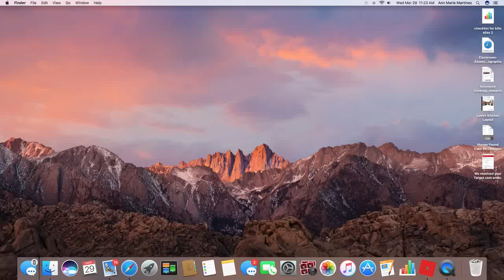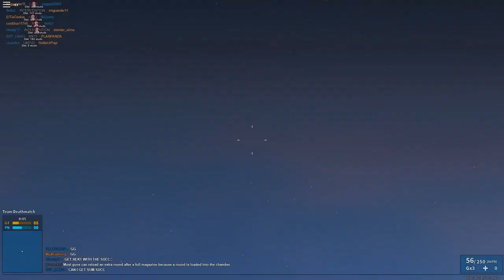MG36 GAME SO OP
INSTA Plan_Panda  Twitwer PLANPANDA  LATER I CHECED MY KDR IT WAS A 2.24